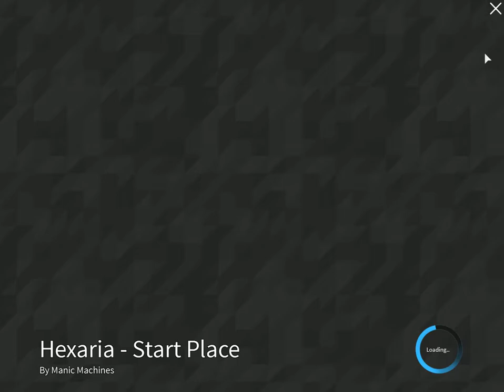Hexaria Intro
Hexaria intro sequence. Original song composed by LawnReality, aka DTF. Upcoming ROBLOX MMORPG.